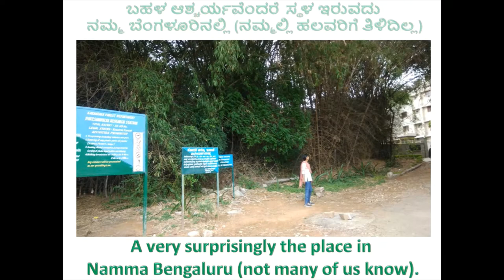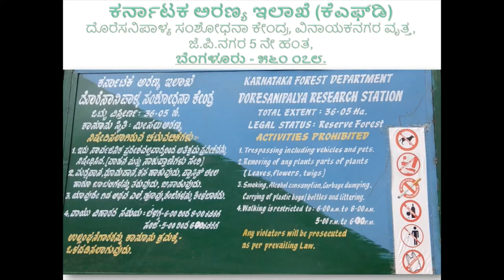🍀 ಬೆಂಗಳೂರಿನಲ್ಲಿ ಕಿರು ಅರಣ್ಯ | Mini Forest in Bengaluru | बेंगलुरु में छोटा वन-ATY-O31 🍀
Bonsai Suitable Sweet Grape Fruit Plant

(Track: RAINBOW FOREST-2:02-Quincas Moreira-Children's | Happy)

Video Credit: aranya_kfd

ಕರ್ನಾಟಕ ಅರಣ್ಯ ಇಲಾಖೆ (ಕೆಎಫ್‌ಡಿ)
ದೊರೆಸನಿಪಾಳ್ಯ ಸಂಶೋಧನಾ ಕೇಂದ್ರ, ವಿನಾಯಕನಗರ ವೃತ್ತ,
ಜೆ.ಪಿ.ನಗರ 5 ನೇ ಹಂತ,
ಬೆಂಗಳೂರು - ೫೬೦ ೦೭೮.
Karnataka Forest Department (KFD)
Doresanipalya Research Station, Vinayakanagara Circle,
J.P. Nagar 5th Phase,

Mini Forest, J.P.Nagar (Bengaluru) |
ಕಿರು ಅರಣ್ಯ, ಜೆ.ಪಿ.ನಗರ (ಬೆಂಗಳೂರು) |
छोटा वन, जे.पी.नगर (बेंगलुरु)